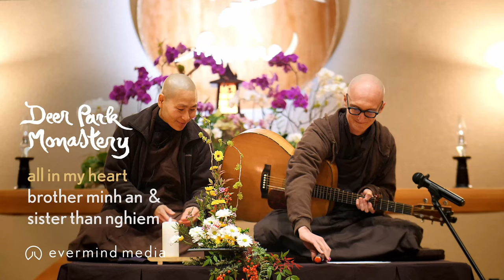All in My Heart | A Song by Brother Peace and Sister Than Nghiem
A Plum Village song to cultivate joy and togetherness, performed by Brother Minh An (Brother Peace) and Sister Than Nghiem. For both children AND adults. Available on the free Plum Village App

“The sun, the sun, it shines.
On my face and on my eyes.
The sun, it shines in my heart.”

📌Recorded on December 29, 2021 at Deer Park Monastery, USA, at the beginning of the Holidays Retreat 'Joy in Oneself, Joy in the World'.

This is one of the videos included in the (completely free) Plum Village App ➛ Enjoy!